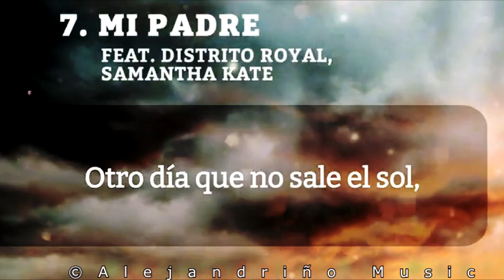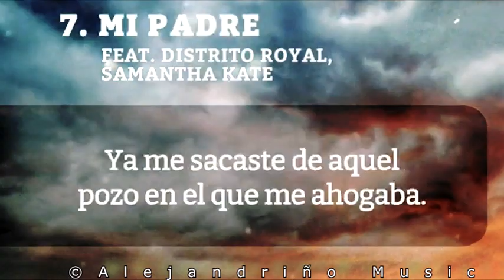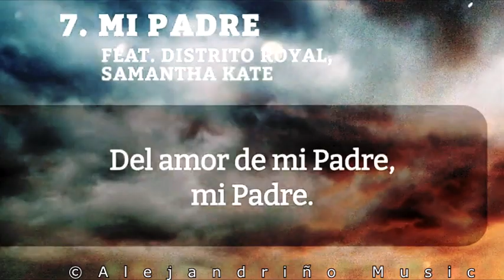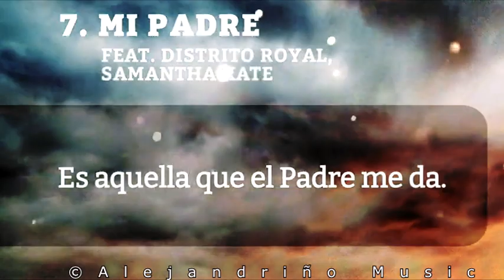07. Mi Padre - Redimi2 (Versión Karaoke)